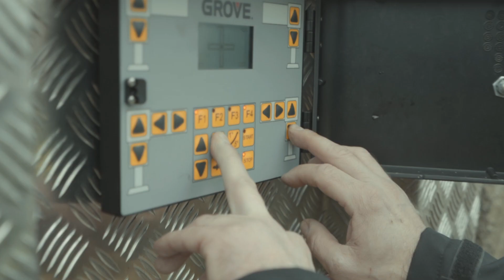Grove GMK6300L-1 firmie Dźwigaj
🏗Żuraw GMK6300L-1, o udźwigu 300 ton, wpasowuje się idealnie do wszechstronnych zastosowań w branży budowlanej ale przemysłu ciężkiego. Jego sześcioosiowa konstrukcja zapewnia stabilność oraz wydajność nawet w najtrudniejszych warunkach.

🏗Z głównym wysięgnikiem MEGAFORM® o długości do 80 m i  opcjonalnym wysięgnikiem dodatkowym do 37 m. Żuraw jest w stanie unosić ładunki do 14 ton na pełną wysokość wysięgnika głownego, w promieniu roboczym od 14 do 28 m.

🏗Napędzany przez silniki Mercedes Benz o mocy 430 kW (EUROMOT 5/Tier 4 final), z automatyczną przekładnią Allison i układem kierowniczym na wszystkie koła, żuraw ten zapewnia niezawodność i efektywność w każdym zadaniu.